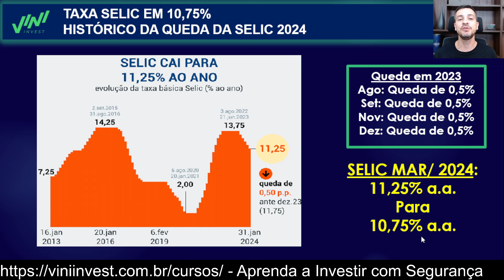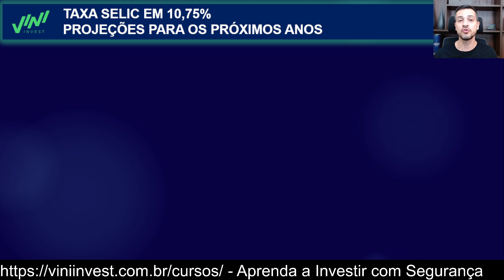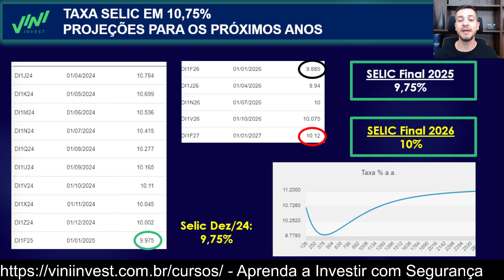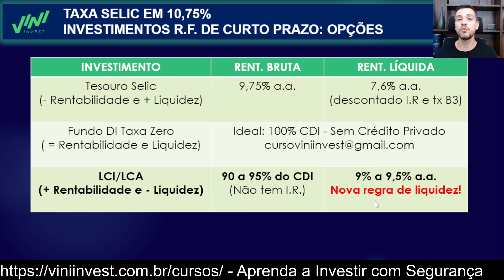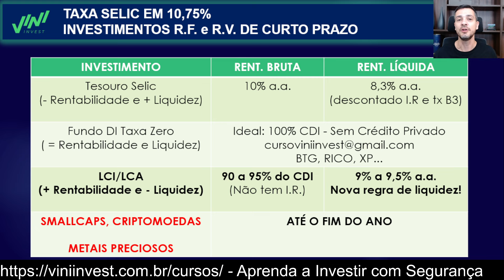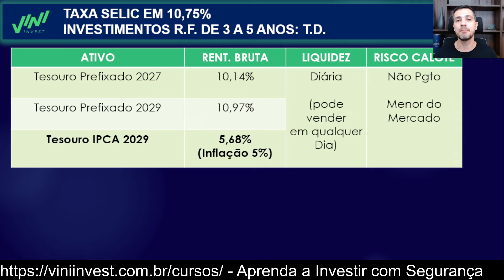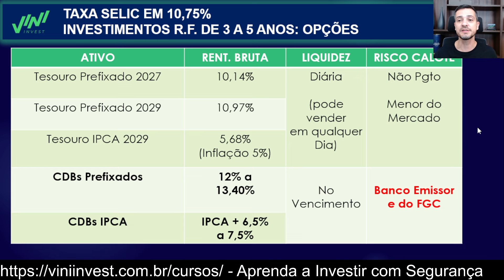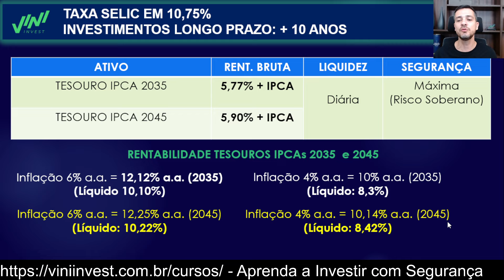🚨 SELIC EM 10,75% - QUEDA DE 0,5% NOS JUROS: ONDE INVESTIR NA RENDA FIXA E NA RENDA VARIÁVEL?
🏆 PAINEL DO TESOURO DIRETO
Acesso as melhores taxas de todos os Títulos do Tesouro!
Plano Vitalício, Plano Anual ou Semestral
🔥 CLUBE DE MEMBROS: VÍDEOS EXCLUSIVOS + PAINEL DO TESOURO DIRETO
Conheça as MELHORES TAXAS de todos os Títulos do Tesouro Direto.
Mais de 100 VÍDEOS já gravados e 2 NOVOS VÍDEOS por semana, por menos de R$ 8 reais por mês!
Acesso ao Painel do Tesouro Direto por R$ 29,90: taxas e preços de todos os títulos, em qualquer período! Média, Mediana, melhor quartil e melhor decil!